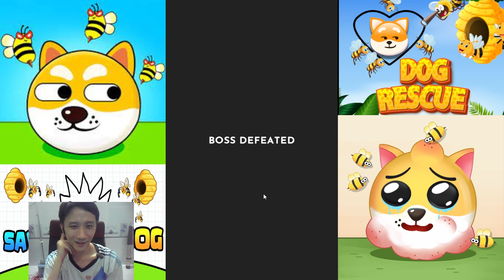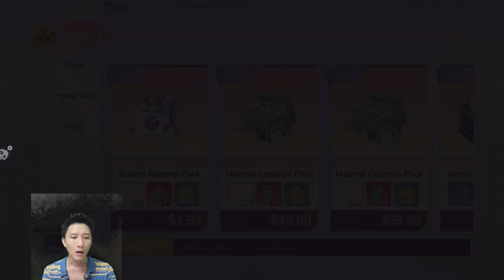Shadow Cat, Cat Magic, Draw Cat Survival, Dog Ball Love, Draw Dog Ball, Love Shiba Fun